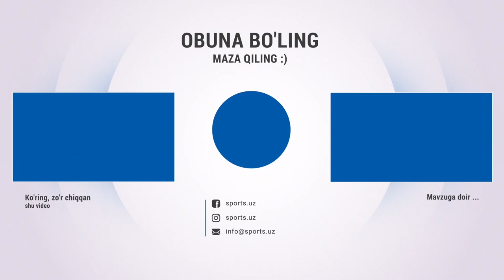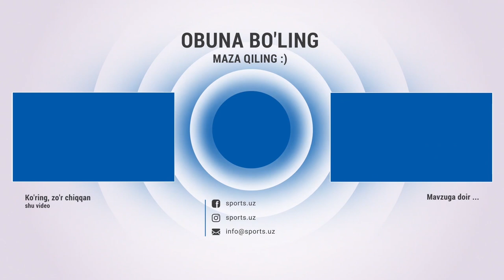Жанжал бўлди. Бобо-Усмон Батуров ва Иқболжон Холдоров ўртасида можаро бўлди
Спарринг жараёнида Бобо-Усмон Батуров ва Иқбол Холдаровлар ўртасида можаро келиб чиқди